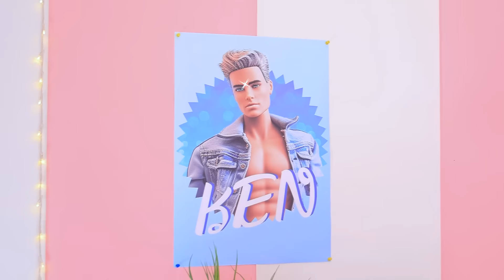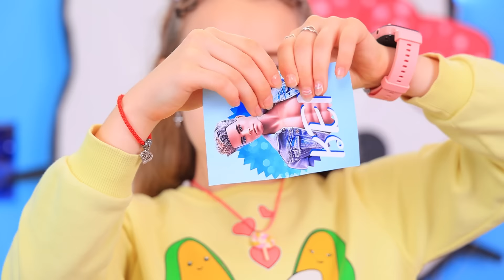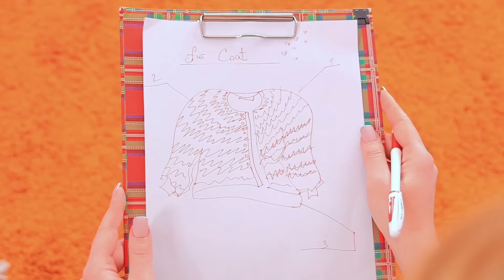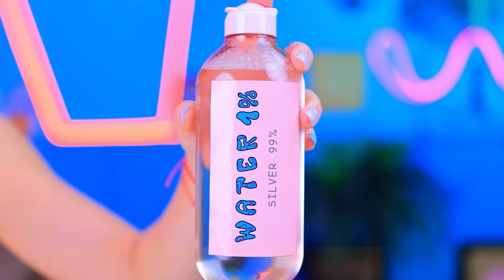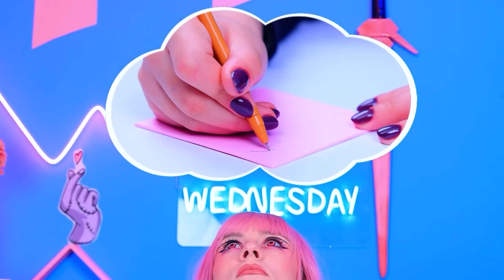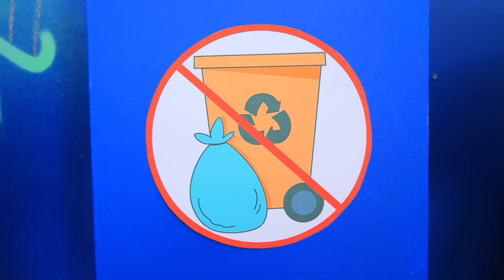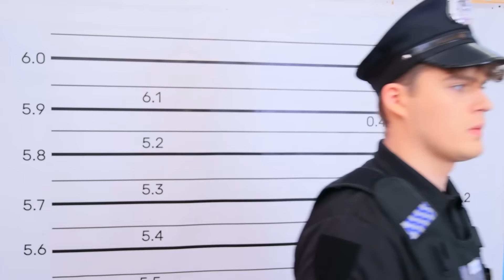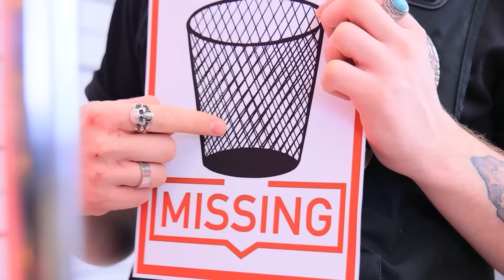From Broke to Rich Doll Makeover! We Adopted a Poor Doll!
Wow, look! It's cool makeover from Broke to Rich Doll! Watch just now how we adopted a Poor Doll!